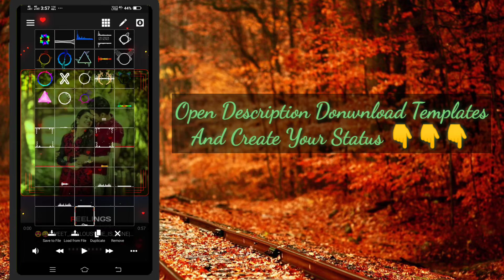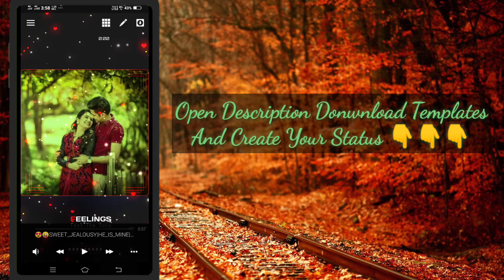Full Screen Avee Player Template | Full Screen Avee Player Template Download Link | Avee Player edit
🎥 Downloading Process
💬 Personal Chat On Telegram
🔗 Avee Temples 😍😍

Queries Solved :-
१) avee player visualizer template download,
3) avee player template download,
4) template for avee player,
5) avee player visualizer file download,
6) avee player spectrum template download,
7) avee player spectrum download
8) avee player template,
9) avee player template download link,
10) avee player premium apk,
11) avee player tutorial,
12) avee player pro apk download,
13) avee player template nightcore,
14) avee player ViSualizer download,
15) avee player visualizer template free
download,
16) avee player visualizer file download,
17) avee player spectrum download,
18) avee player visualizer template
download,
19) avee player spectrum template
20) avee player visualizer download,
21) avee player template apk,
22) avee layer visualizer file download,
23) avee player editing,
24) avee player me video kaise banaye,
25) avee player template download link new,
26) avee player status,
27) avee player new template download,
28) avee player video editing,
29) ViSuallzer avee player download,
30) VISuallzer green screen,
31) visualizer green screen dj
32) visualizer download link
33) How to create trending WhatsApp Status Video
1- how to add your own photo in avee music player app
2- How to use avee player
3- Avee player se video kaise banaye free me
4- avee player templates
5- how to add avee player template
6- avee player se whatsapp status kaise banate hai
7- dj wale whatsapp status kaise banaye
8- how to make dj song whatsapp status
9- how to make effect status
10- new whatsapp status 2019
11- effects whatsapp status
12- new style status kaise banaye
13- how to make whatsapp status
14- How to make trending whatsapp status
15- How to create trending WhatsApp Status Video
16- Avee player se Status Video kaise banaye
avee

commercial Display or Ed